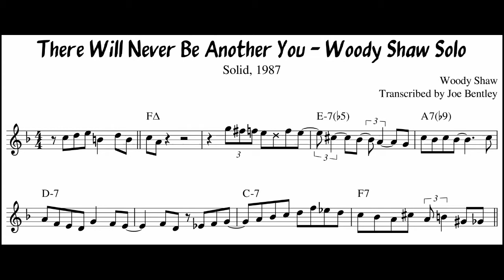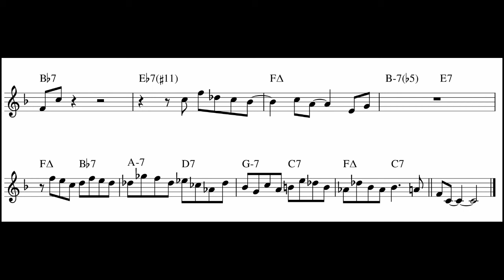There Will Never Be Another You - Woody Shaw transcription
From the album 'Solid', 1987

Transcribed by Joe Bentley